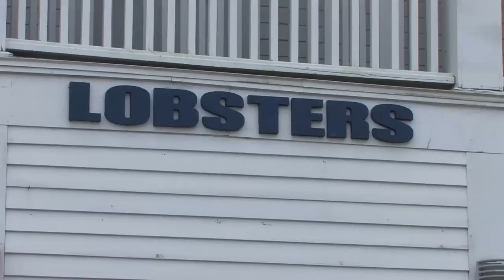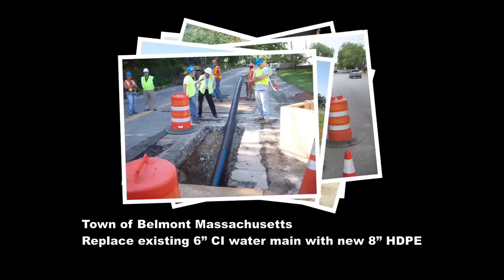Ted Berry Company Pipebursting Video